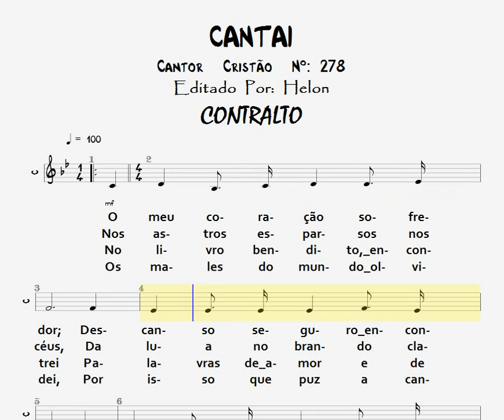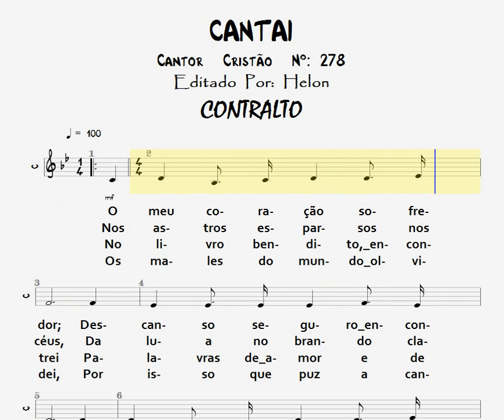278- CANTAI - CONTRALTO